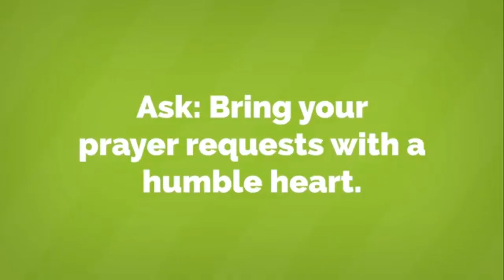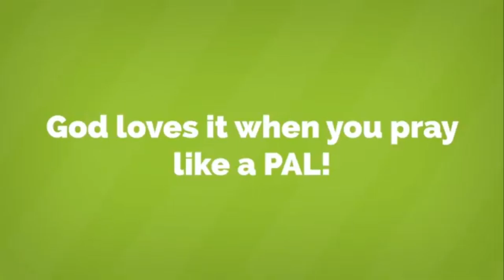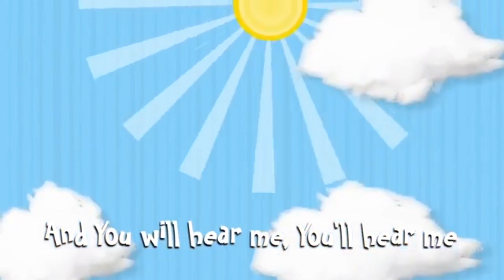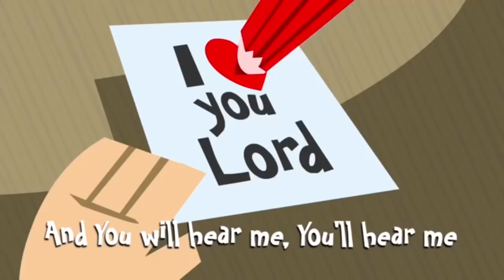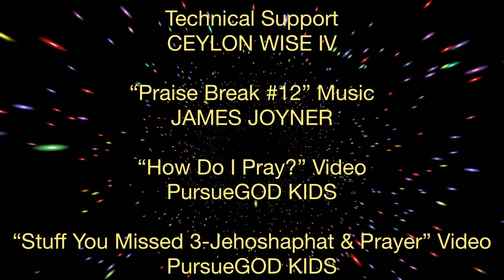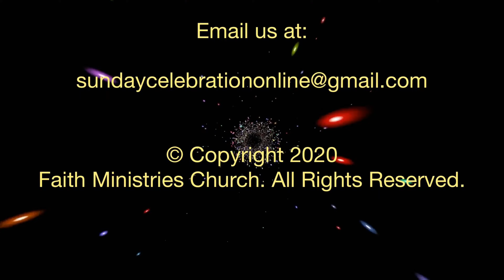Sunday Celebration Episode 6 // Faith Kids